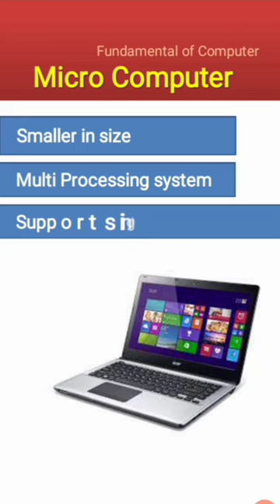Micro computer || Types of computer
micro computer
types of computer
tk computer class